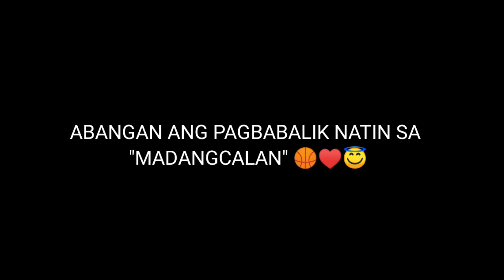PUMUNTA ULIT KAMI NANG MADANGCALAN#VLOG39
Hanggant may pagkakataon wag nating sayangin pahalagahan ang oras at momento na makasama ang ating mga "KA BALLERS"